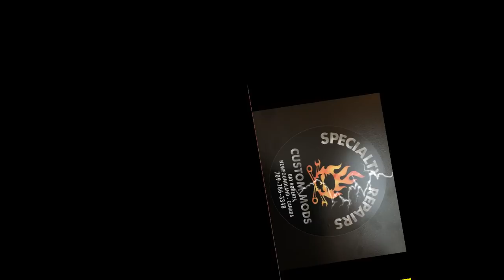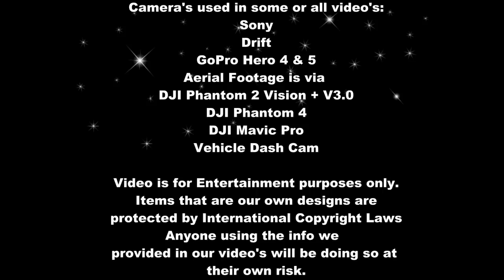A Riveting Job In The Mod Shop PT. 1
Back to the basics. A shop video for you.

CO,Paul Short
Box 848
Bay Roberts
Newfoundland,Canada
AOA-1GO